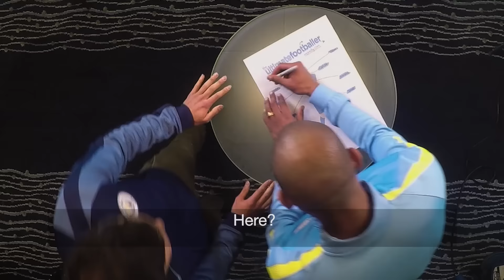FERNANDO'S ULTIMATE FOOTBALLER | HULK, JAMES RODRIGUEZ & FERNANDINHO!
Fernando talks us through his Ultimate Footballer! Look out for Hulk, James Rodriguez and Man City's very own Fernandinho!